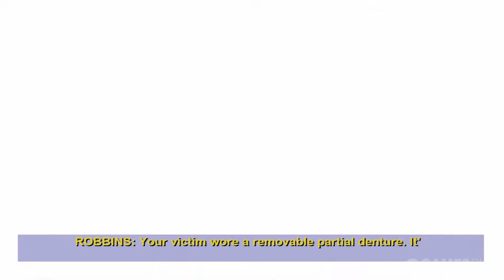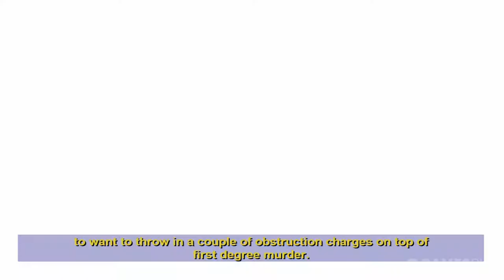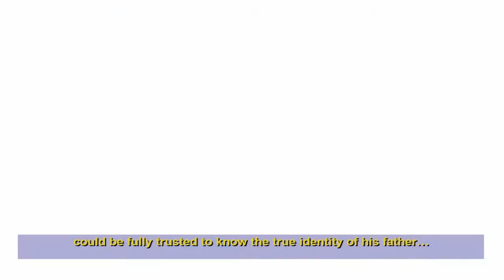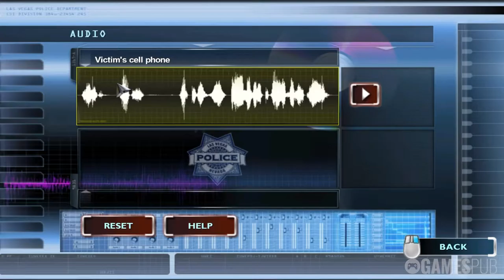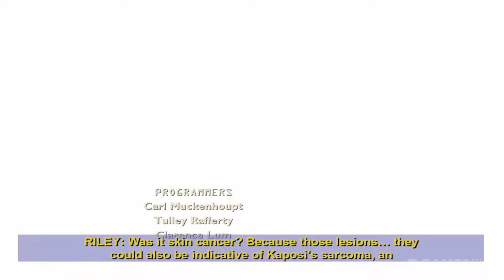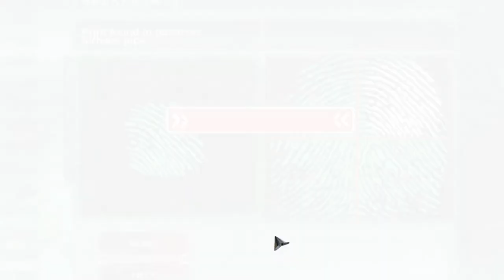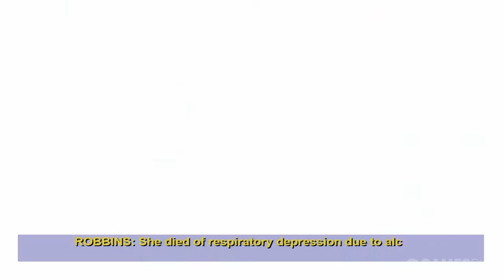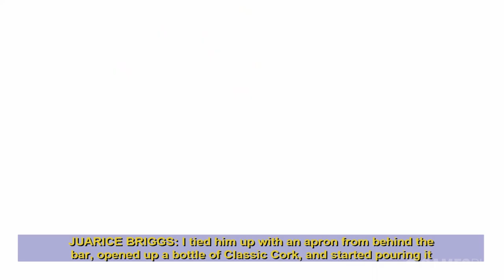CSI: Deadly Intent | Full Game Walkthrough | No Commentary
Join the well known New Vegas CSI team and let the evidence guide you to the truth. Solve five mysterious and murderous crime cases located in Sin City.

0:00 Intro
0:06 Case 1: Broken Hearted
1:12:30 Case 2: Coulda Been A Contender
2:12:30 Case 3: Last Gasp
3:09:19 Case 4: Extinguished
4:21:02 Case 5: Crime Scene Impersonator

CSI: Deadly Intent (2009)

Release Date: 20 Oct, 2009
Developer: Telltale Games

Publisher: Ubisoft